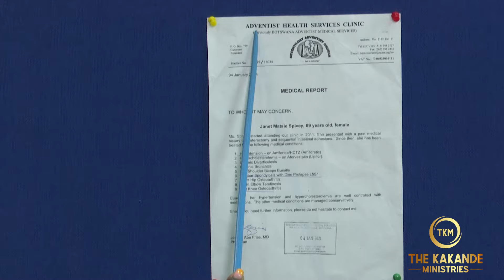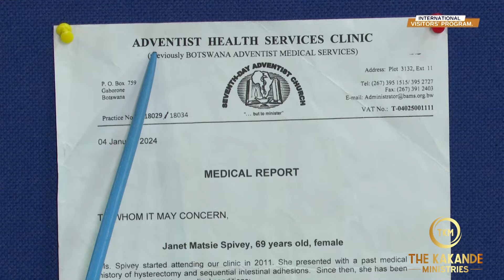" THIS IS WHERE WE ARE GETTING OUR HEALING."- LADY JANET FROM USA TESTIFIES.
This video is fully packaged with your Blessings from God.